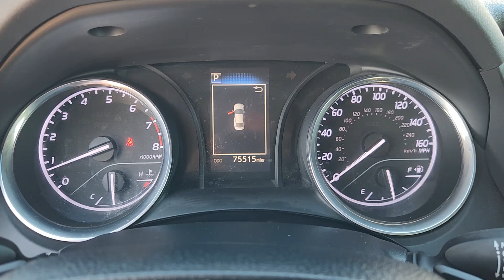2018 Toyota Camry SE TX Houston, Katy, Brookshire, Rosenberg, Sugarland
Pre-Owned 2018 Toyota Camry SE available at Classic Elite Chevrolet located in 8100 S Texas 6, Houston, TX, 77083. Servicing the Houston, Katy, Brookshire, Rosenberg, Sugarland area.
Please mention the stock WTJU659177 when you contact the dealership for this vehicle.